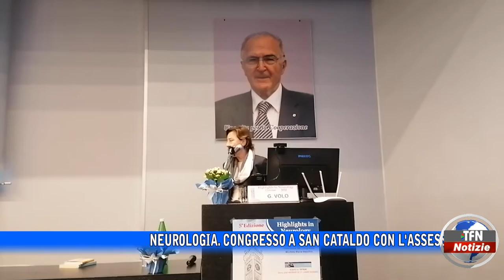Neurologia, congresso con l'assessore regionale alla Sanità